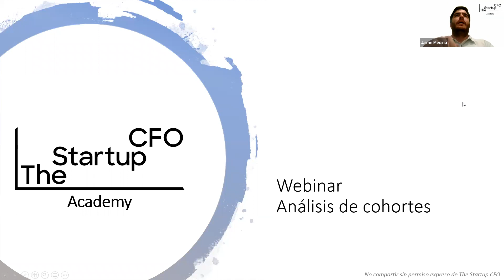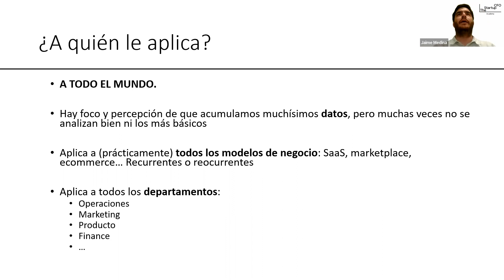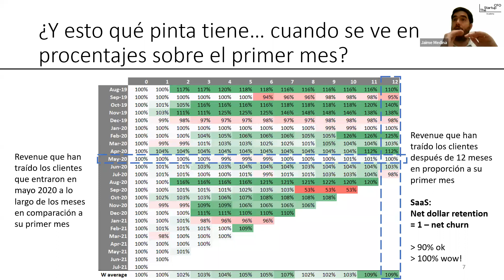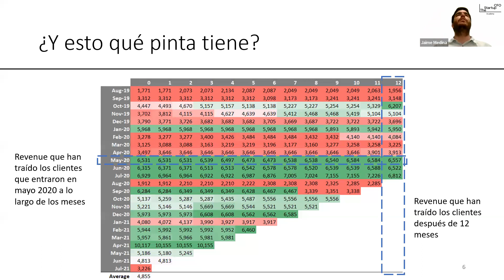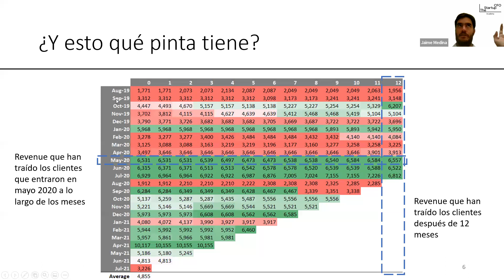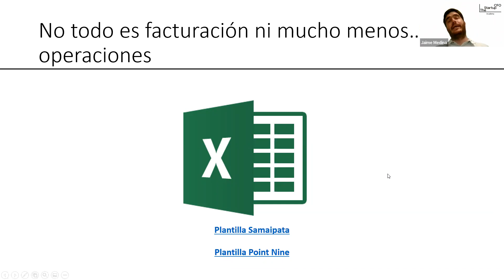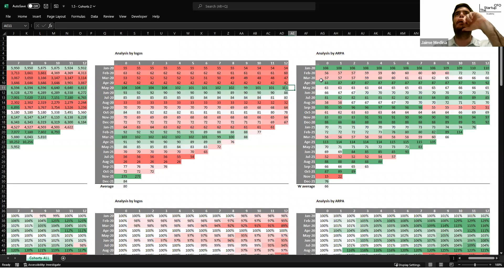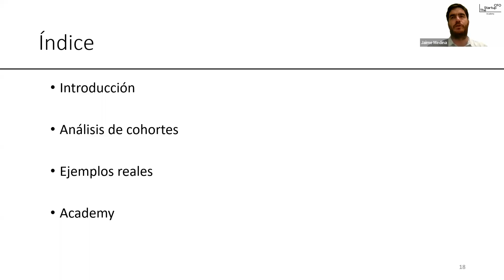Webinar: Cómo hacer un análisis de cohortes de una startup - The Startup Academy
El CEO en The Startup CFO, Jaime Medina imparte una masterclass sobre el análisis de cohortes. Una breve pincelada de las clases impartidas en The Startup Academy. Existen muchas herramientas para analizar el crecimiento de negocios disruptivos y en este webinar vamos a aprender a analizar uno de las más efectivas, el modelo de cohortes.

En todo business plan, y más en el ecosistema startup, medir el crecimiento es fundamental para conseguir financiación y apoyo de inversores.

Uno de los datos más fáciles de conseguir es la adquisición de nuevos clientes. Pero es el análisis de éstos y la medición de sus ingresos, es lo que realmente determina el crecimiento esperado del negocio. Estos grupos son lo que llamamos cohortes y se dividen en función de su fecha de entrada.

En el webinar:

✅ Aprender a construir cohortes a partir de datos en bruto.
✅ Aprender a leer cohortes y sacarles el máximo de información sobre la evolución y estrategia de la empresa.
✅ Ver ejemplos reales de cohortes de diferentes modelos de negocio.

𝗧𝗵𝗲 𝗦𝘁𝗮𝗿𝘁𝘂𝗽 𝗔𝗰𝗮𝗱𝗲𝗺𝘆

Herramientas, situaciones reales, casos de éxito...Todo lo que necesitas para dominar las finanzas en startups.

Si no quieres perder la oportunidad de formarte de la mano de un equipo de grandes profesionales de finanzas en startups y quieres ser parte de la 𝗰𝗼𝗺𝘂𝗻𝗶𝗱𝗮𝗱 𝗱𝗲 𝗧𝗵𝗲 𝗦𝘁𝗮𝗿𝘁𝘂𝗽 𝗔𝗰𝗮𝗱𝗲𝗺𝘆, preinscríbete sin compromiso y te enviaremos más información sobre el curso y el proceso de inscripción.